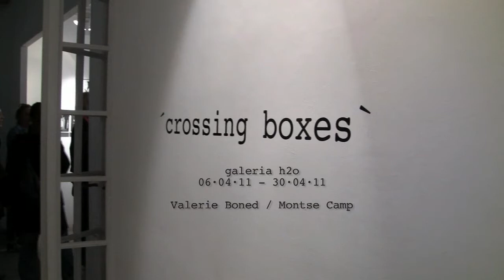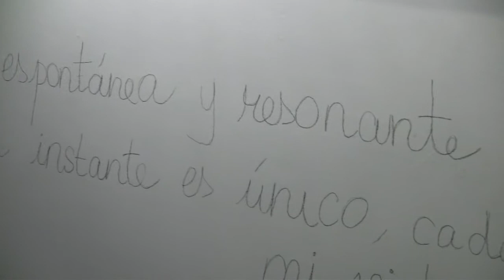Exposición colectiva "Crossing Boxes" en la Galeria h2o.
Nuestro pase en el día de la inauguración. Las fotógrafas Valeriel Boned, Montse Campins, Sandra Mondon y Merce Planella